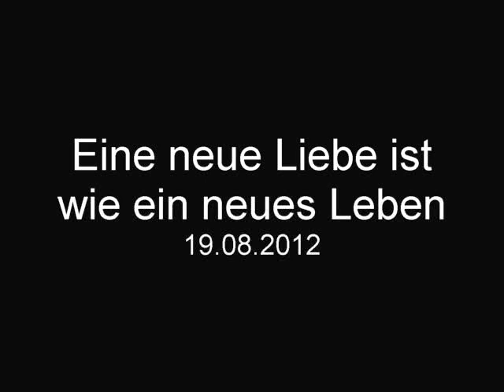Öhler Werner singt : Eine neue Liebe.MPG